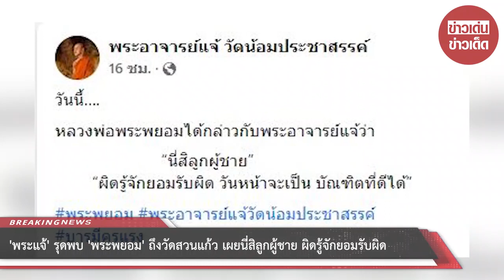“พระแจ้” รุดพบ “พระพยอม” ถึงวัดสวนแก้ว เผยนี่สิลูกผู้ชาย ผิดรู้จักยอมรับผิด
จากดราม่าในโซเชียลที่วิพากษ์วิจารณ์ “พระแจ้” หรือ พระตะวัน อิทฺธิโชโต วัดน้อมประชาสรรค์ อ.วังน้อย จ.พระนครศรีอยุธยา ถึงความเหมาะสมจากการรับสักยันต์ ผลิตวัตถุมงคล ทั้งที่เพิ่งบวชพระได้เพียง 3 พรรษา โดยเฉพาะประเด็นการผลิตวัตถุมงคล โดยอ้างเป็นผู้สืบทอดวิชาการอาบน้ำมนต์จากหลวงพ่อกวย หลังถูกวิพากษ์วิจารณ์ พระแจ้ออกมาตอบโต้ด้วยถ้อยคำดุเดือด ท้าทายคนจบระดับดอกเตอร์ให้มาสักยันต์แข่งกัน

ต่อมาพระพยอม กัลยาโณ เจ้าอาวาสวัดสวนแก้ว จ.นนทบุรี ออกมาเตือนสติพระแจ้ว่า พระแจ้คงไม่ได้เรียนรู้เรื่องธรรมสัจจะว่าเป็นเรื่องเฉพาะคน เฉพาะเรื่อง เฉพาะกรณี ไม่ควรไปพูดแบบนั้น อย่าลืมว่าแนวทางไสยศาสตร์เหล่านี้ล้วนแต่เกิดขึ้น ตั้งอยู่ แล้วหายไป เป็นสิ่งชั่วครู่ชั่วยาม แค่ระยะหนึ่งแล้วก็หมดไป

สำหรับความคืบหน้าล่าสุด เพจ พระอาจารย์แจ้ วัดน้อมประชาสรรค์ โพสต์ภาพพระแจ้ ไปยังวัดสวนแก้ว เพื่อเข้าพบพระพยอม ก่อนโพสต์แคปชั่นว่า วันนี้….หลวงพ่อพระพยอมได้กล่าวกับพระอาจารย์แจ้ว่า “นี่สิลูกผู้ชาย” “ผิดรู้จักยอมรับผิด วันหน้าจะเป็น บัณฑิตที่ดีได้”